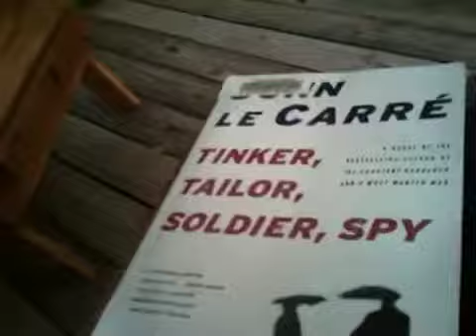No longer in absentia